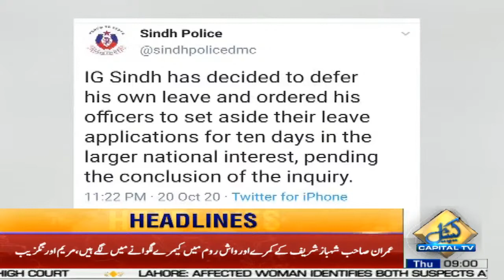Sindh govt is with its police in their difficult time: CM Sindh | Headlines | 09 AM | 22 Oct 2020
'Sindh government is with its police in their difficult time,' says CM Syed Murad Ali Shah in meeting with top brass | News Headlines | 09 AM | 22 Oct 2020